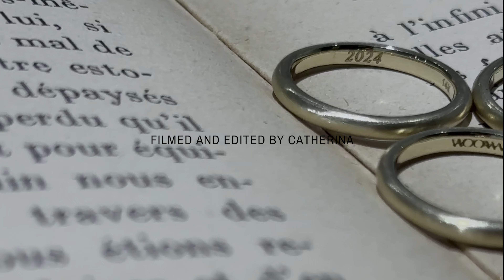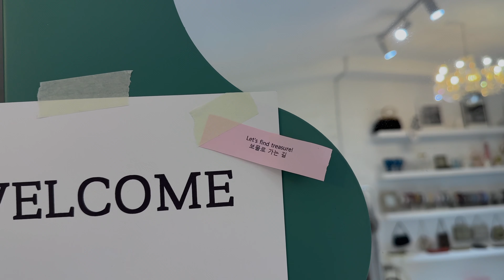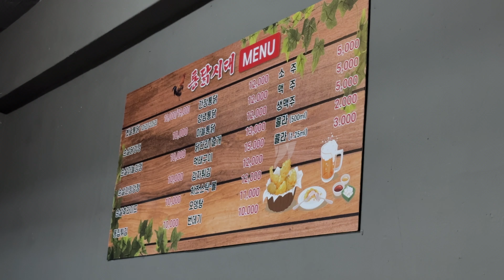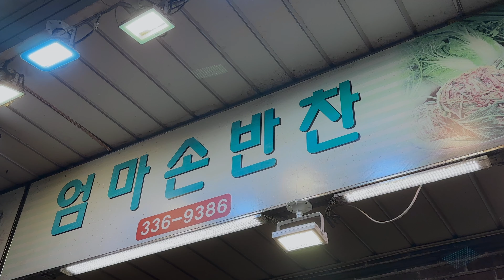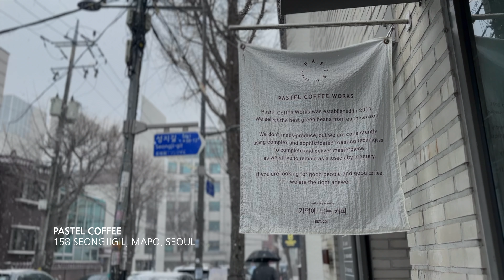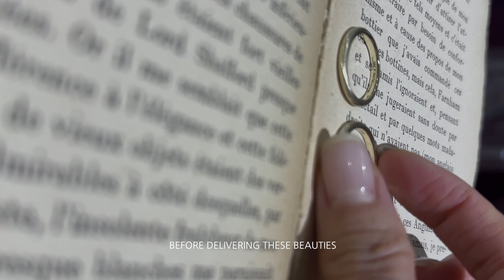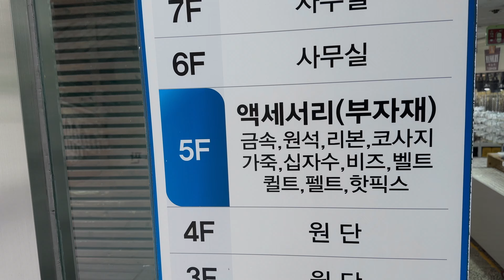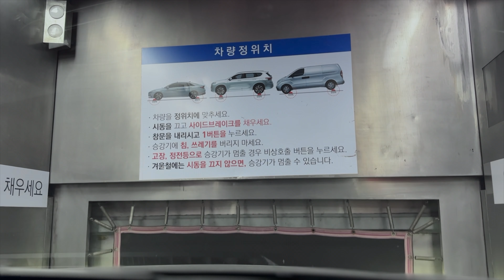SEOUL FLEA MARKET PREPARATION : JEWELRY DESIGNER DAILY | WORK DIARIES | DONGDAEMUN MARKET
Updated news! WOOAWW will be attending another flea market together with @oldfuture_flea at EQL Seongsu, Seoul. Details will be updated on our official instagram account this week.

Starting from brain storming to shopping at Dongdaemun market, this video is mostly about preparing for this flea market event. Hope you enjoy and will see you soon.

Lots of love as always,
Catherina